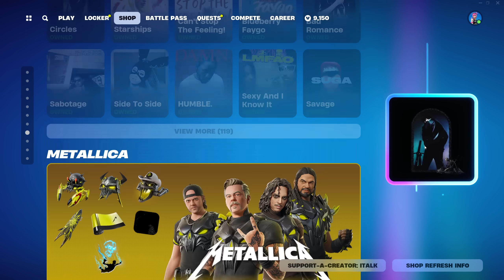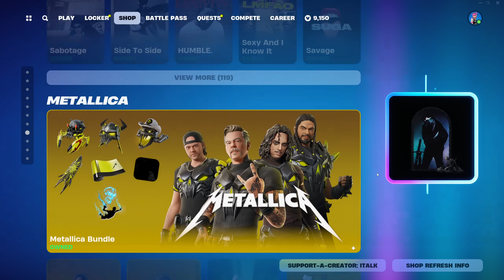*NEW* MOFF GIDEON & GROGU SKINS! Fortnite Item Shop [August 12th, 2024] (Fortnite Chapter 5)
USE CODE ITALK IF YOU'D LIKE TO SUPPORT ME!